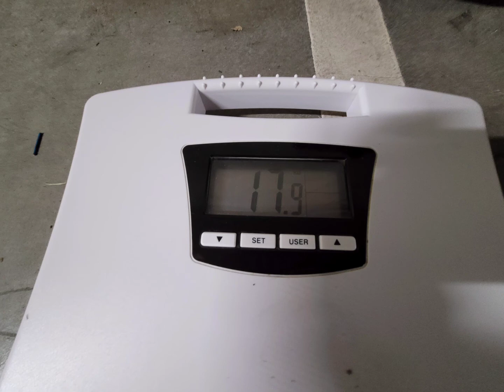#0017 Removing Fortuner wheel carrier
Removing Kaymar rear bar wheel & Jerry holder